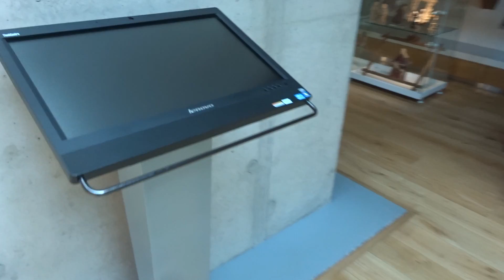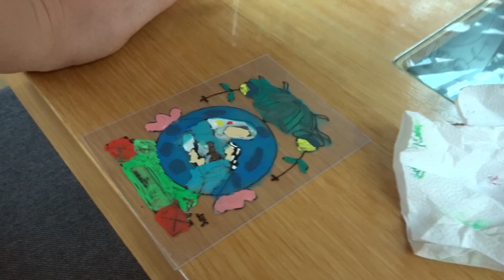Sýpka – Muzeum Orlických hor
ulice Horská 174
Rokytnice v Orlických horách, okres Rychnov nad Kněžnou, Královéhradecký kraj

V Muzeu Orlických hor zvaném Sýpka vznikla moderní expozice Přírodou za řemesly Orlických hor, která přibližuje široké veřejnosti vazbu člověka na prostředí, v němž žije. Součástí expozice je unikátní třípatrový model lesního biotopu, který obsahuje více než 50 preparátů živočichů, především ptáků. Díky použití moderní audiovizuální techniky je návštěva expozice nevšedním zážitkem.
Vstup: zpoplatněný